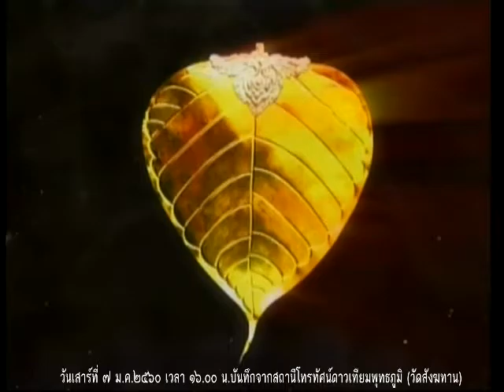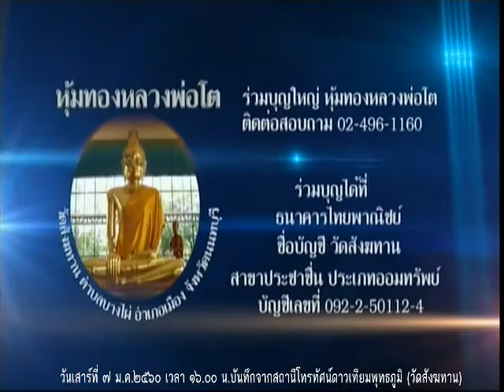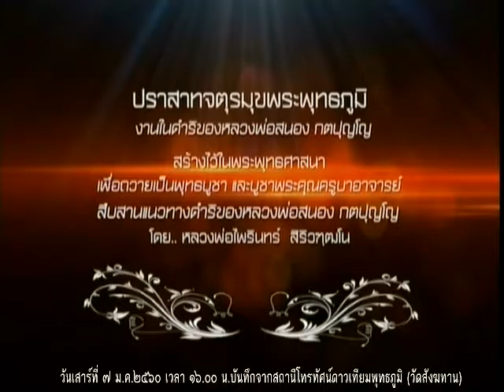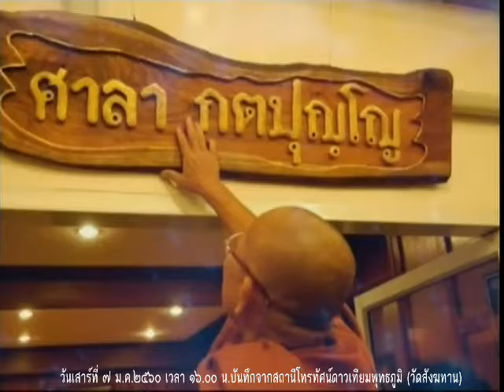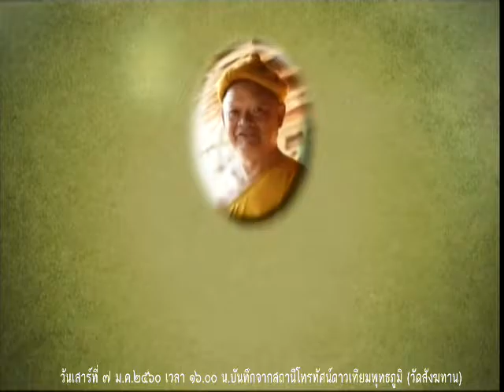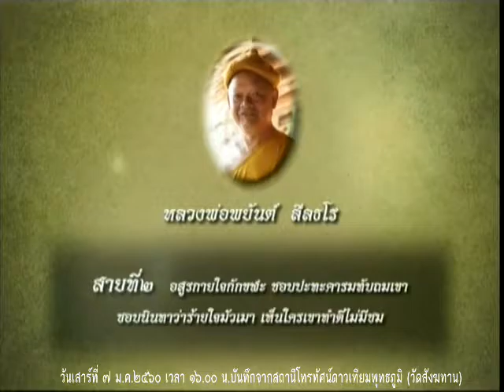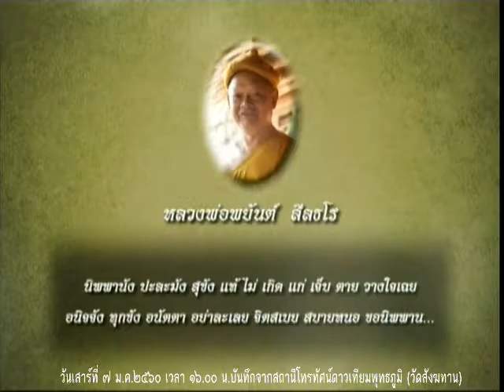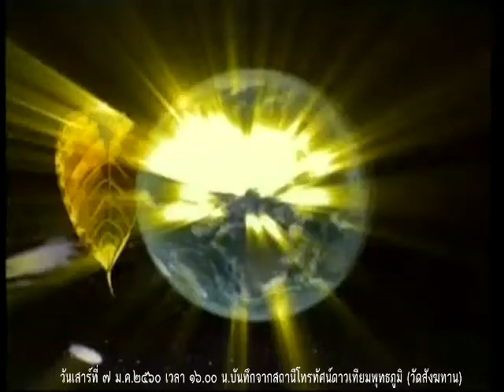วันเสาร์ที่ ๗ ม.ค.๒๕๖๐ ธรรมะส่วางใจ หลวงพ่ออุดม ปริปุณโณ วัดบ้านพลับ จังหวัดสระบุรี